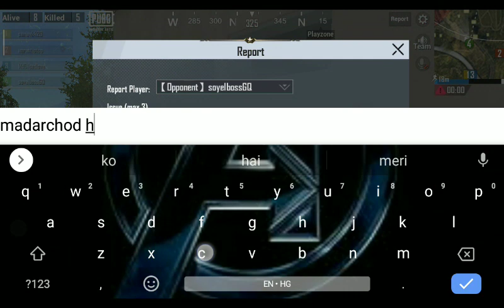Hacker!! In PUBG Mobile! Lite! Noobda Hacker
Ace Level Gameplay With A Noobda Hacker In It